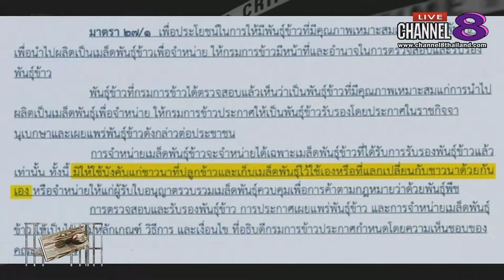Channel8Thailand : รอดคุก 19-02-62